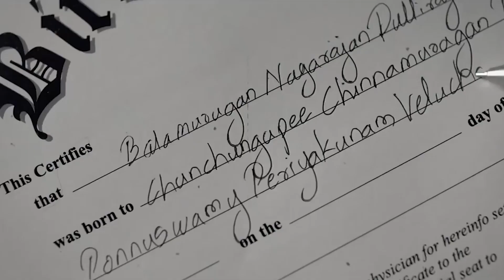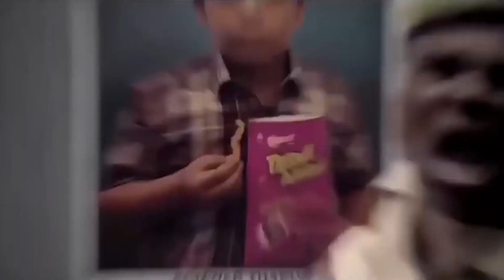advertisement கோளாறுகள் | funny indian advertisement troll | tamil | aarva kolaru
in this video fully entertainment purpose only. this video about troll no logic advertisement.